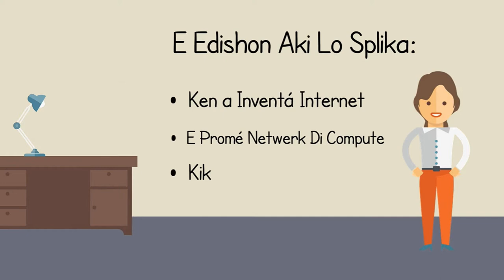A short History Of The Internet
Computers Vibe E59
Computers Vibe is everything about computers, software, computer books,  hardware and computer history. Learn about computers and embedded systems. Learn about operating systems and programming languages. This channel is produced in the Papiamentu language which is the native language of the island of Curacao.

Artist: Earth - Imperss